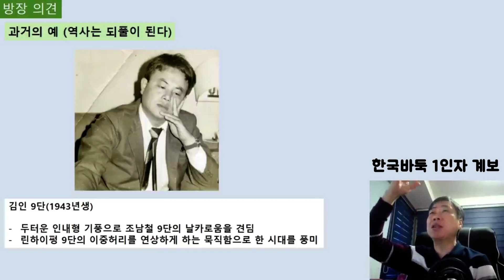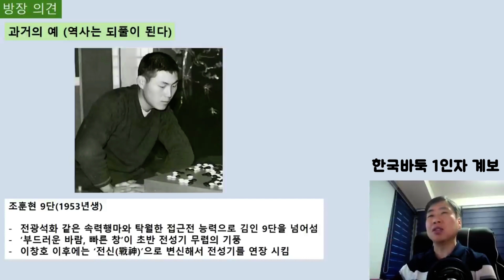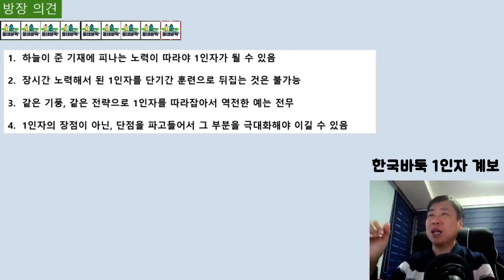한국 바둑 1인자 계보 정리와 기풍 분석 - 바둑 이야기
중국 바둑이 현재 한국 바둑을 이길 수 없는 이유

역대 한국 바둑 1인자 계보와 기풍 분석, 특징 등을 정리하면서
현재 중국이 신진서를 이기기 위해 내놓은 처방이 왜 틀렸는지를 분석한 이야기입니다.

* 이 영상은 2022년 2월 신진서9단의 LG배 우승 뒤에 중국이 신진서 9단을 이기기 위한 노력을 한다는 중국 뉴스에 대한 반론 영상을 재편집해서 올립니다.